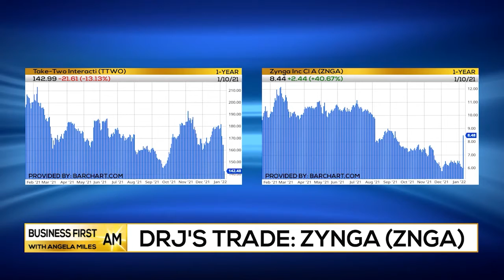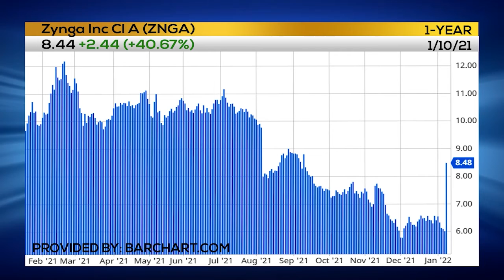Dr. J Trading Zynga (ZNGA)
Jon "Dr. J" Najarian, Co-Founder, Market Rebellion